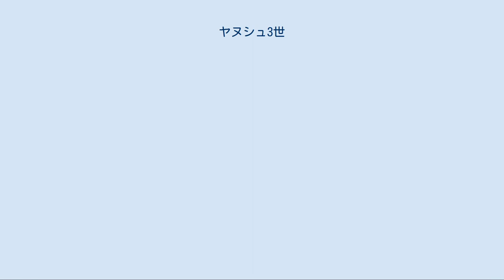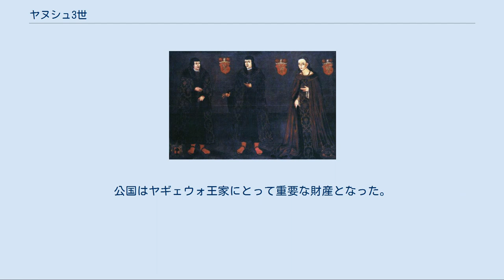ヤヌシュ3世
マゾフシェ・ピャスト家
ヤヌシュ3世（ポーランド語：Janusz III Mazowiecki, 1502年 – 1526年3月9日/3月10日）は、ポーランドのマゾフシェ公国の統治者。
マゾフシェ・ピャスト家最後の当主。
マゾフシェ公コンラト3世ルディの次男で、母はリトアニア大法官ミカロユス・ラドヴィライティスの娘アンナ。
1518年まで公国では母アンナによる摂政政治がしかれ、その後1524年に兄スタニスワフが死ぬまで兄の共同統治者であった。
1526年にヤヌシュ3世が死ぬと、マゾフシェ公国はポーランド王国に併合された。
 マゾフシェ・ピャスト家の最後の人物たち、左からスタニスワフ（1500年 - 1524年）、ヤヌシュ3世（1502年 - 1526年）、2人の姉アンナ（1498年 - 1557年） マゾフシェ公爵夫妻の末息子として1502年の冬に生まれた。
翌1503年に父が死ぬと、ヤヌシュ3世と兄スタニスワフはチェルスク地方を相続し、ポーランド王アレクサンデルの支持を受けてマゾフシェ公の地位を継承した。
しかし兄弟はまだ幼児・乳児であるため、母親である公爵未亡人アンナ・ラジヴィウヴナが摂政を務めた。
 1518年、ヤヌシュ3世とスタニスワフの兄弟はポーランド王ジグムント1世とボナ・スフォルツァの結婚式に招かれた。
兄弟は1519年に始まったポーランド・テュートン戦争でもポーランド側について戦った。
1518年、兄弟は統治者として振る舞うだけの年齢に達したため、親政を開始したが、公国内の貴族達は摂政アンナが権力を息子達に移譲することに反対した。
このためアンナは1522年に亡くなるまで公国の事実上の統治者であり続けた。
 母アンナが死ぬと、公爵兄弟はすぐに酒と女を求める享楽的な生活にいそしむようになった。
1524年にスタニスワフが死ぬまで、兄弟は共同統治を続けた。
スタニスワフは1524年に亡くなり、ヤヌシュ3世も2年後の1526年3月9日の夜か10日に死んだ。
遺体は公国の首都ワルシャワの聖ヤン聖堂に葬られた。
彼の死により、シェモヴィト1世に始まるマゾフシェ・ピャスト家は断絶した。
 公爵兄弟は暗殺されたのだという噂が広まり、社会不安を巻き起こした。
国王ジグムント1世もこの事態を重く見て、殺人はなかったという宣言を出したほどだった。
当時の歴史家マルチン・ビェルスキは、公爵兄弟の死因はアルコール中毒だろうと考えていた。
また別の人々は結核だったと見ている。
 ヤヌシュ3世の死後まもなくマゾフシェ公国はポーランド王国に併合されたが、マゾフシェの貴族の一部はこれに抵抗した。
彼らは公国の独立を維持しようと試み、公国を公爵兄弟の姉アンナ・マゾヴィエツカのような女性の近親者に相続させるべきだと主張した。
しかしジグムント1世は彼らの要求を拒み、自分を公国の相続人として認めさせた。
公国はヤギェウォ王家にとって重要な財産となった。
公国は1576年まで一定の自治を認められていた。